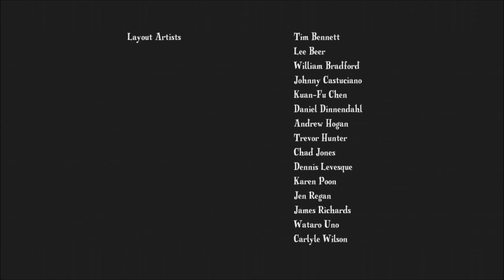My Little Pony Friendship is Magic Season 1 Episode 7 Dragonshy 1080p